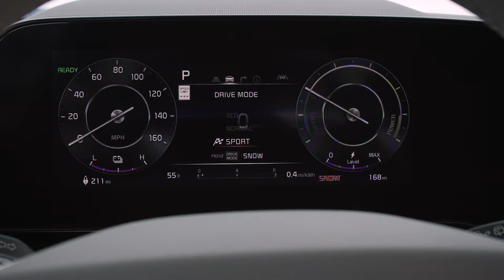2024 Kia Niro EV PreRoll